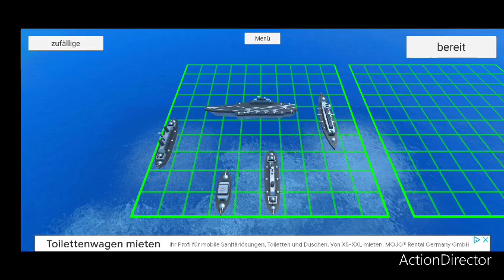das schiffe versenken am handy